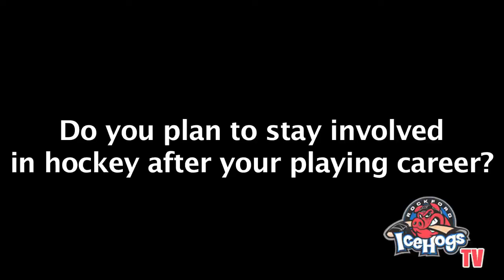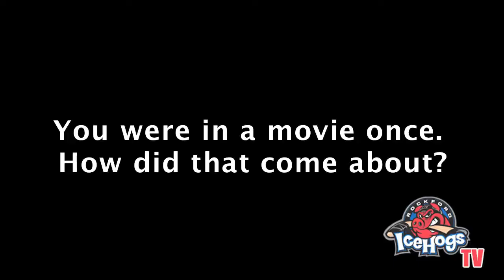Brandon Bollig Feature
Video feature on forward Brandon Bollig that I produced for the Rockford IceHogs during the 2011-12 season. Shot using a Flip Mino HD camera. Edited using Final Cut Pro. Music created using GarageBand. Photos are not my own.